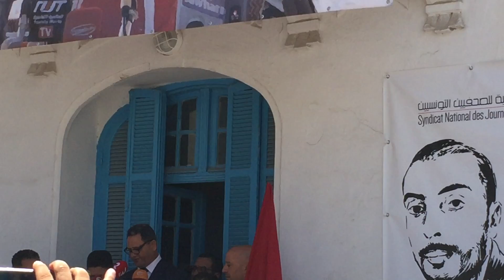كلمة رئيس النقابة ناجي البغوري في تأبين النقيبة نجيبة الحمرون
كلمة النقابة الوطنية للصحفيين التونسيين في تأبين النقيبة نجيبة الحمروني ألقاها رئيس النقابة ناجي البغوري